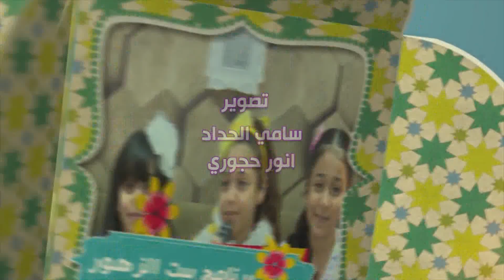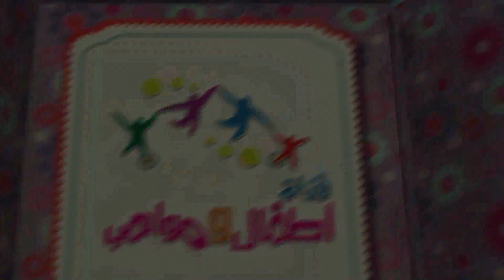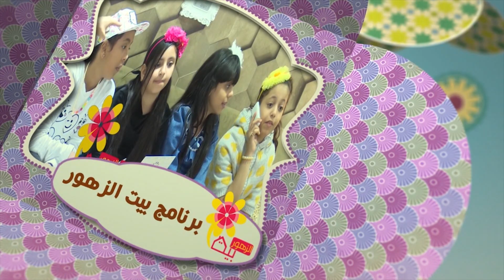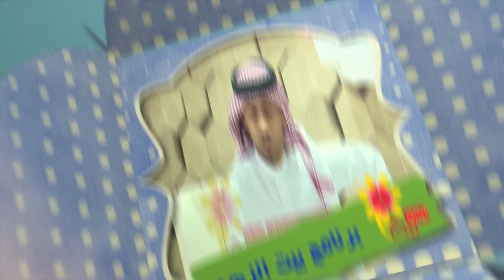قناة اطفال ومواهب الفضائية بيت الزهور الموسم 3 حلقة 10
من داخل السعودية على الرقم  70007442
وعلى الرقم 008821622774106 من جميع انحاء العالم